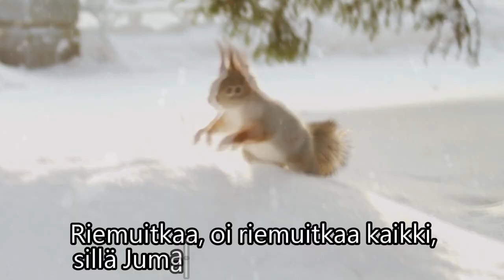Hyvää iltaa sinulle. Joululaulu. Lapset laulavat - Добрий вечір тобі - Сhristmas song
Original video: Вечер тебе добрый. Рождественская песня. (Добрий вечір тобі) Сhristmas song by Дети Поют

Venäjänkielisessä tekstissä puhutaan, että jouluajan toinen juhla on Pyhän Basilin muistojuhla. Tämä tarkoittanee Cesarean pyhän piispan, Basil Suuren kuoleman muistojuhlaa. Pyhä Basil syntyi luultavasti v. 329 ja kuoli 1.1.379. Eli uutena vuotena.

Suomalaisia voi ihmetyttää, että kolmantena juhlapäivänä on pyhä kaste. Tällä varmaan tarkoitetaan ortodoksiseen perinteeseen kuuluvaa yleistä tapaa, jolloin tiettynä päivänä ristin muotoisessa avannossa jäisen veden alle painumalla voidaan pestä syntejä pois.

English Translation by Google translator:
Good evening to you
Dear owner!
Rejoice, oh rejoice, on the Earth
The Son of God was born in the night!

Spread the tablecloths
Get sweets

Again, three holidays come to visit us.

The very first holiday is the Nativity of Christ.

Following the second holiday - St. Basil

There will be a third holiday -
Holy baptism

Original Russian lyrics:
Вечер тебе добрый,
Дорогой хозяин!
Радуйся, ой радуйся, на Земле
Сын Божий в ночь родился!

Расстилайте скатерти,
Доставайте сладости

Снова к нам приходят три праздника в гости.

Самый первый праздник - Рождество Христово.

Следом второй праздник – Святого Василия

Будет третий праздник -
Святое крещение

Videon pääosissa: Nikitina Taisiya, Nikitina Ulyana, Igolkin Alena, Igolkin Vasilja, Ivanova Sofya, Ivanova Stefania, Sychevaya Ekaterina, Achkasova Nadezhda, Nikolaev Aleksei, Golovatsky Anatoly, Golovatsky Ivan, Golovatskaya Iaterina, Buskaja Ikaterina, Bushina Ivanova, Bushina Ivaterina.

Video - Victor Bogolyubov
Järjestely - Luzhbinin Vladimir
Äänitys - Vlad Stirbu
Videon editointi - Nazar Stadnichenko
Laulujen editointi - Jevgeny Mukhachev
Montaasi - Milan Igolkin

Historiallisten pukujen vuokraus - Ata-Baty Museum.
Ilmaisemme kiitollisuutemme taloudellisesta tuesta: Igor Kablukov, Thomas Rochan, Olga Mikhailovskaya, Catherine Kapten, Pyhän Hengen perintötemppeli.